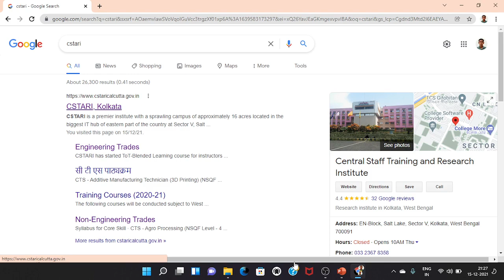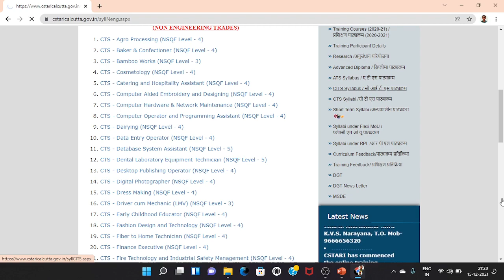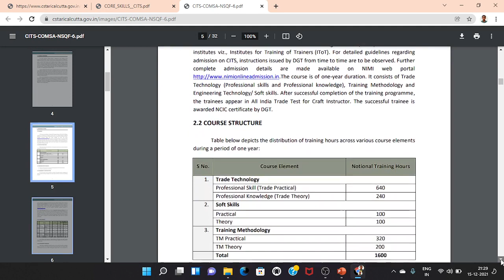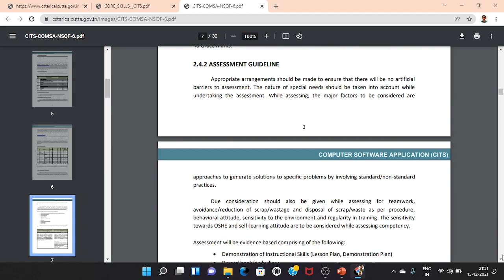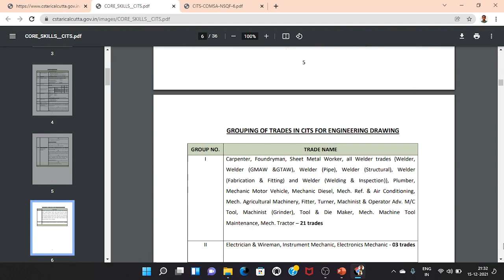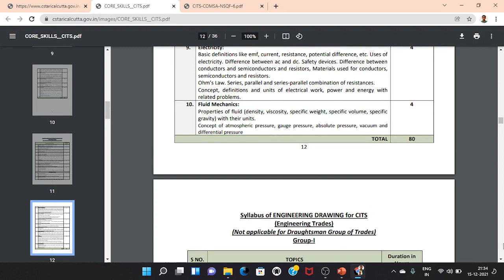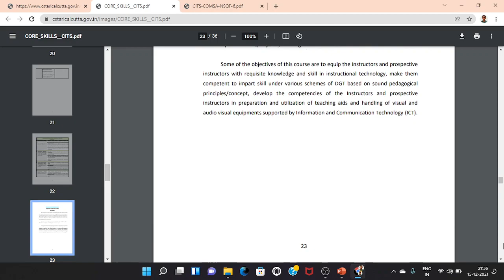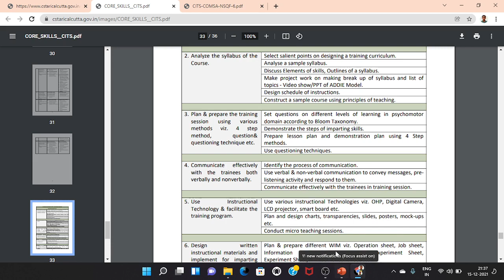How to download Syllabus For CITS? CITS के लिए सिलेबस कैसे डाउनलोड करें?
In this Video I explained about How to download Syllabus For CITS?